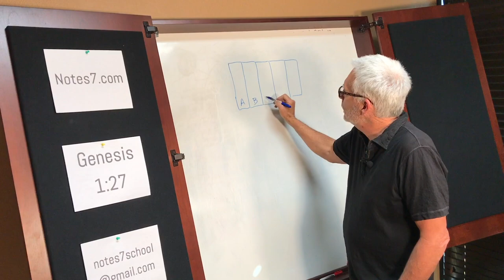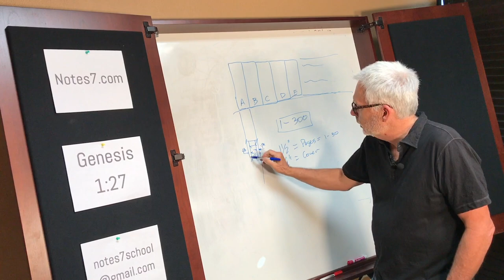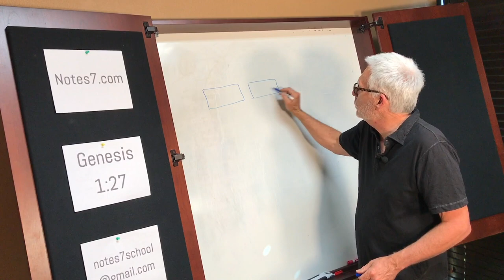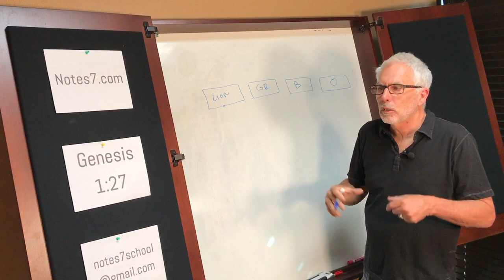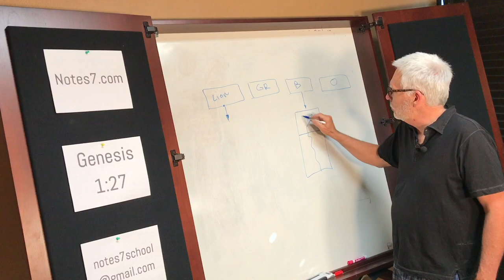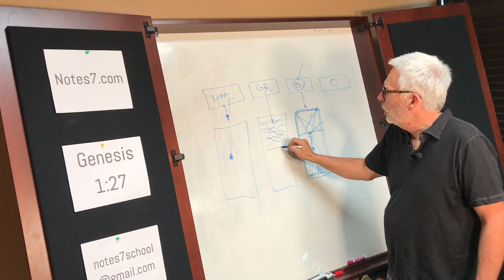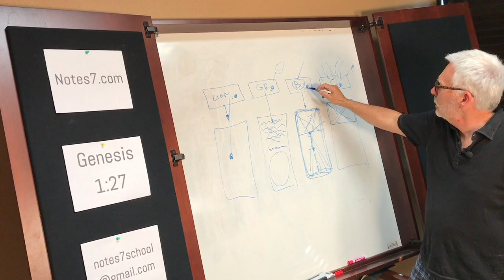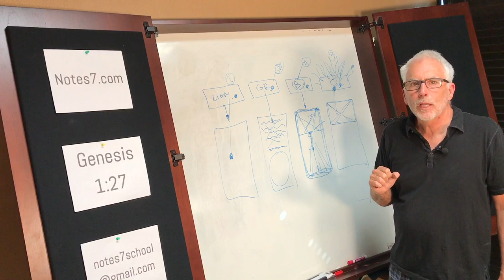Lesson 6: Developing Business Relationships, Communication Skills and Personality Types | notes7.com